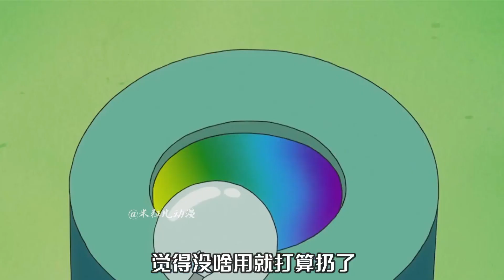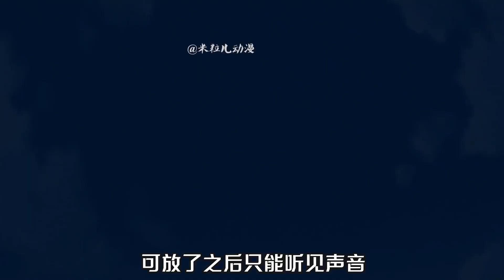哆啦A梦：大雄贩卖夜晚赚钱花，白天当黑夜空地露营放烟花。哆啦A梦新番国语中文 机器猫 儿童动画 动漫解说 大雄 静香 胖虎 小夫 小叮当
哆啦A梦新番417：大雄贩卖夜晚赚钱花，白天当黑夜空地露营放烟花 本頻道製作的所有影片都符合平台的使用政策，沒有任何違規行為。